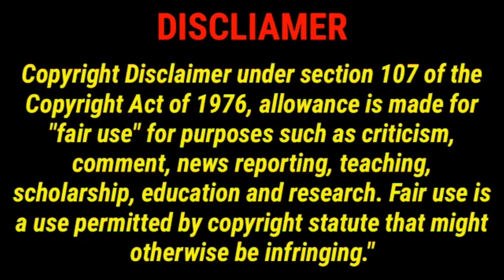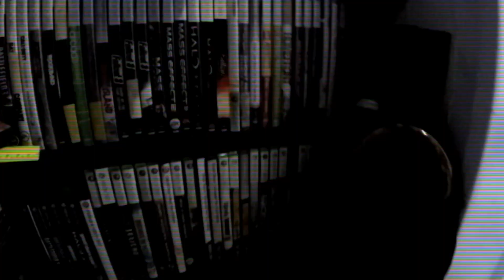The most insane Naruto X Resident Evil FanFic ive seen to date! | Media Reviews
No seriously what the hell!